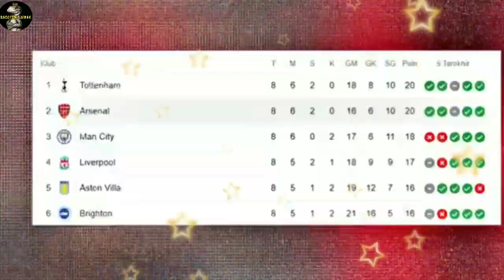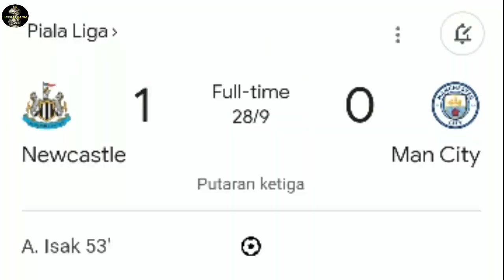3 kekalahan beruntun Manchester city di kompetisi domestik!!!